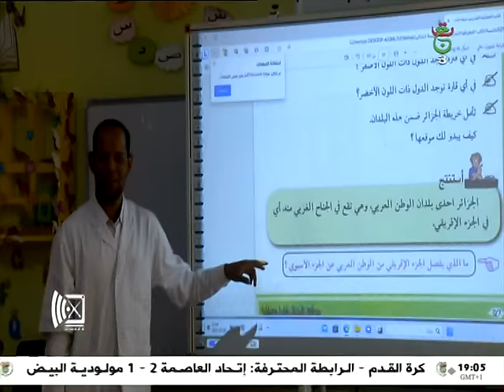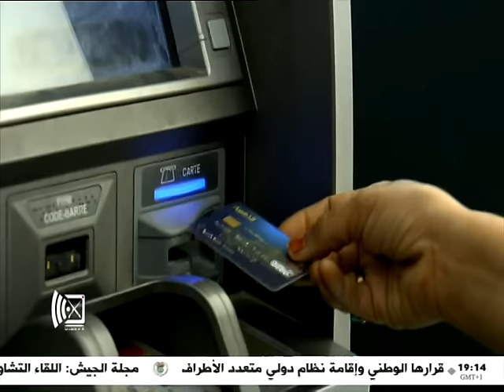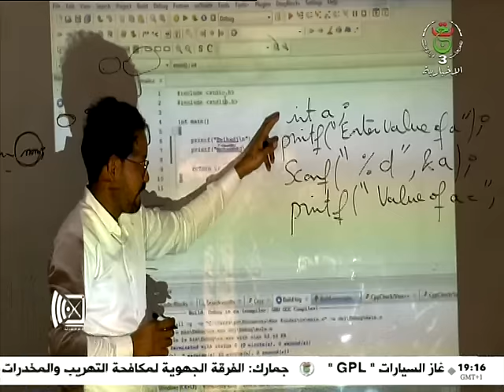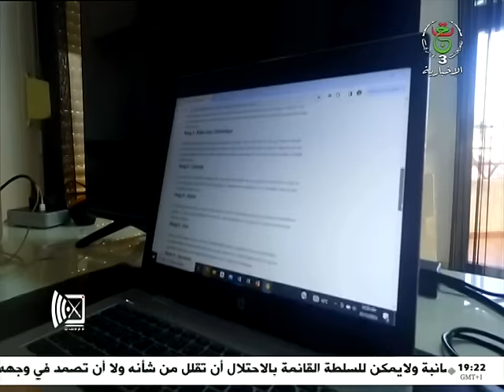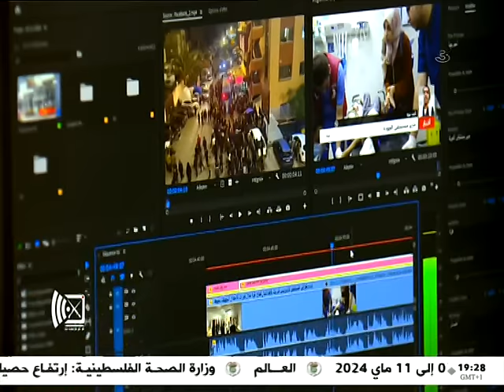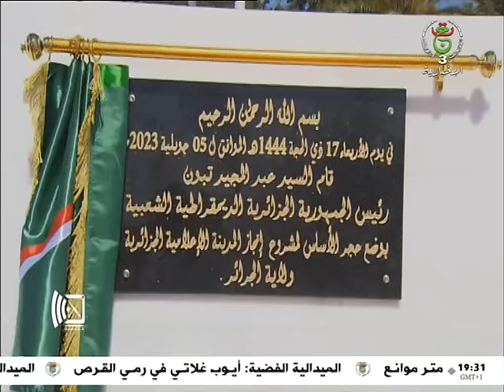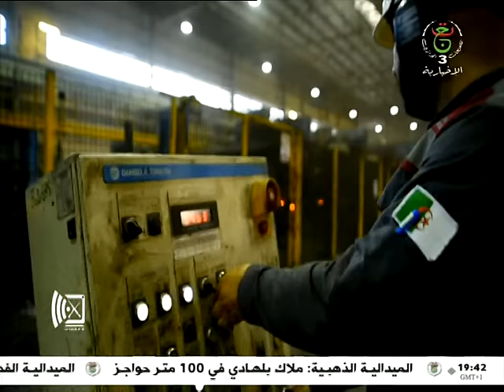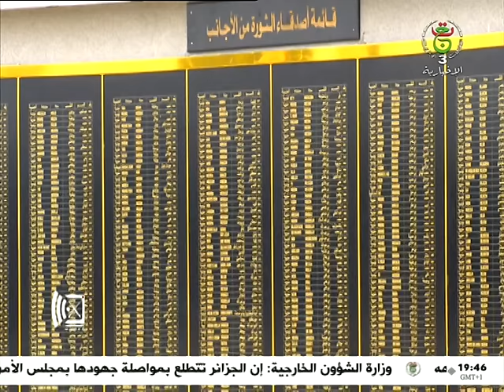الجزائر الجديدة .. الرؤية والتجسيد | الجزء 3